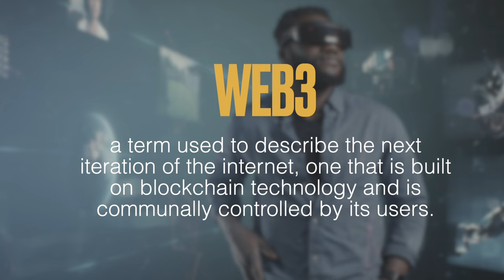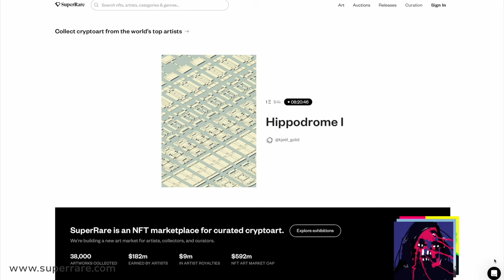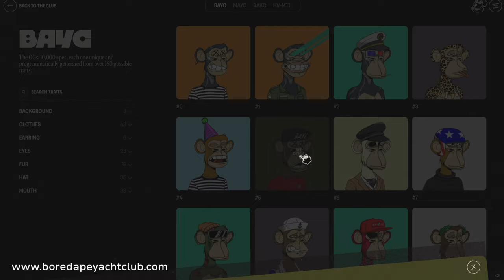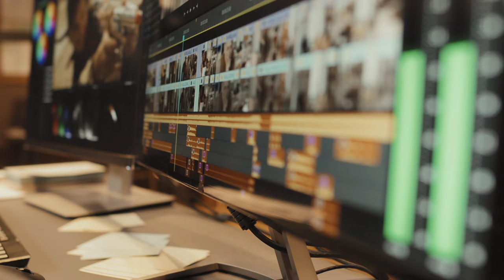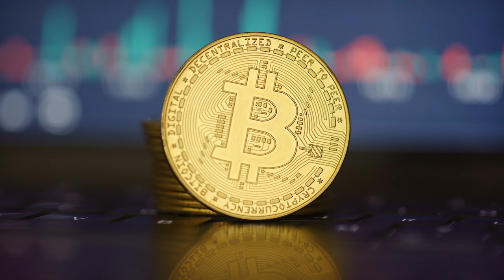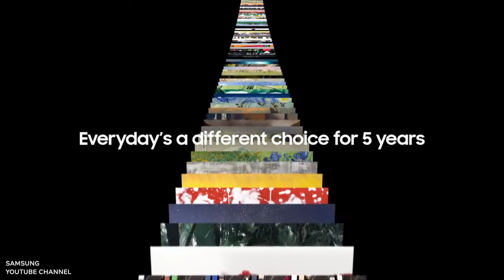The Future of DIGITAL ART is HERE!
🎨 Experience the future of fine art like never before with Superlux! Step into the realm where traditional meets digital, as we delve into the fascinating world of art authentication and innovation. Join us in this enlightening interview with James Mathewson, the visionary CEO and founder of Superlux, as we explore the transformative journey of fine art in the digital age.

🇯🇪 From the elegant setting of Radisson Blu in Jersey, embark on a captivating discussion that traverses through the evolution of artistry from Web 1 to Web 3. Witness the paradigm shift from the era of static websites to the dynamic landscapes of e-commerce and social media, culminating in the revolutionary blockchain technology and the metaverse.

$ With Superlux at the forefront, discover how they are spearheading the integration of digital art into the traditional art market. Managing a staggering $25 million worth of art globally, Superlux is dedicated to empowering artists and collectors alike. Learn how Superlux utilizes blockchain technology to digitalize physical art, ensuring irrefutable provenance and security for collectors.

🖼️ Delve into the intricacies of Non-Fungible Tokens (NFTs) and unravel the mysteries of digital art ownership. Understand how NFTs revolutionize art transactions, providing a seamless experience for both creators and buyers. Witness the convergence of physical and digital art, as Superlux pioneers the fusion of tangible masterpieces with blockchain-certified authenticity.

📺 In an era where simplicity reigns supreme, Superlux strives to demystify the complexities of Web 3.0 for all. Experience the seamless integration of art into everyday life with innovative solutions like The Frame by Samsung. Discover how Superlux transforms ordinary TV screens into portals of artistic expression, enabling collectors to showcase their treasures with unparalleled ease and sophistication.

👨‍⚖️ Join James Mathewson on an educational journey as Superlux embarks on a mission to enlighten and empower. From university workshops to immersive digital experiences, witness the dawn of a new era in art appreciation. Explore the limitless possibilities of VR technology and the metaverse, as Superlux pioneers the future of digital galleries and interactive art spaces.

🤓 Prepare to be enthralled as James Mathewson unveils the vision for Superlux's metaverse—a digital realm where art transcends boundaries and imagination knows no limits. Embrace the future of fine art with Superlux, where tradition meets innovation, and every masterpiece tells a story.

⟣ For those eager to embark on this transformative journey, connect with James Mathewson and Superlux today. Discover a world where artistry knows no bounds and creativity knows no limits.

—— ⏱️ Chapter Markers ——

0:00 - Trailer to the video
1:01 - An introduction to Digital Art
2:01 - Why digitise art?
2:34 - Web3
3:46 - Blockchain
4:45 - Physical art on digital platform
5:49 - What's an NFT?
7:07 - Art on the blockchain
9:32 - Web2 vs Web3
11:56 - What's matic
12:54 - Benefits of digitising your art
13:43 - Benefits of digital art
14:20 - The Frame, by Samsung
18:17 - VR Technology & The Metaverse
19:17 - Concluding remarks